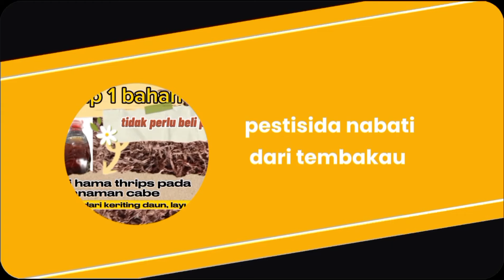sembuhkan keriting daun tanaman cabe ‼️ 3 racikan pestisida nabati untuk membasmi hama thrips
3racikanpestisidanabatipraktisdanbagus# pestisidanabatiuntukmembasmihamathrips#rerepandawi#pestisidaalami#pestisidanabati#pestisidaorganik#pestisidadarikunyit#pestisidadaridaunsirsak#pestisidadaritembakau